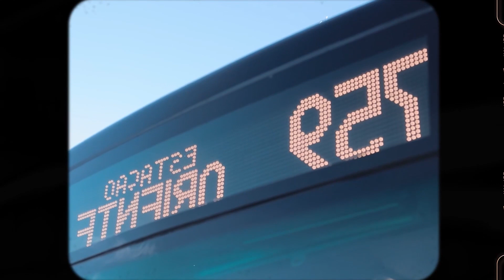Otilia - Amor real PARA DEEP remix New Shakira similar voice , Otilia - Tres Amores (Maxun Remi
Otilia - Amor real PARA DEEP remix New  Shakira similar voice   , Otilia - Tres Amores (Maxun Remi 41
Cu-Sutele Playlist Mix made with Love by  Youtube Music Channel:
00:00:10  |  01. Otilia - Amor real PARA DEEP remix New  Shakira similar voice
00:02:38  |  02. Otilia - Tres Amores (Maxun Remix)

Welcome to our curated selection of the hottest international hits, with hottest girls featuring chart-toppers like 'Otilia Amor real PARA DEEP remix New  Shakira similar voice   ' and 'Otilia Tres Amores (Maxun Remix)'. Dive into the electrifying world of mega hits, fereign music, english music, spanish music,  where every track is a journey through the latest in global pop sensations. Whether you're cruising down the street, hitting the books, or simply unwinding, our foreign music playlist promises to elevate your mood with best beats and captivating melodies. From the pulsating rhythms of '' to the irresistible charm of '', our collection spans genres and styles, ensuring there's something for every taste. Explore the dynamic fusion of pop, dance, and electronic sounds that define the contemporary music scene. Get ready to groove to the sounds of today's top 40 hits, perfect for any occasion, whether it's a night out on the town or a day at the beach. Immerse yourself in the ultimate playlist experience, designed to keep you moving and grooving from start to finish.

 This is a official artistic music video with the purpose to explore the captivating beauty of our world through the lens of our talented and beautiful models and the creative direction of Joseph Wilson, John Johnson, Steven Perez. In this visually stunning presentation, our girls models are Anna Anderson, Olivia Smith, Anna Anderson, Amelia Wilson, Aria Clark, elegantly showcase the allure of various breathtaking locations worldwide.